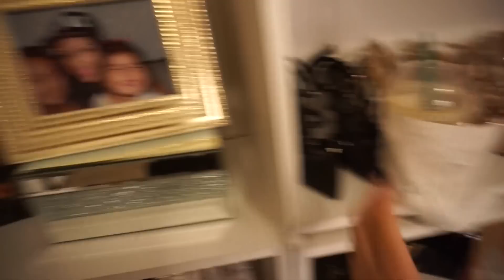Ya tengo Fecha!!! :)